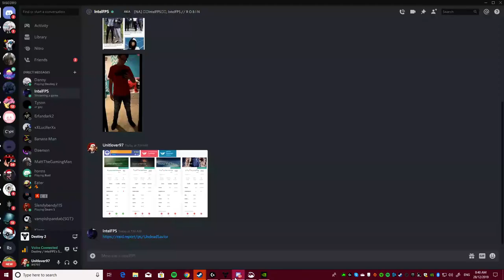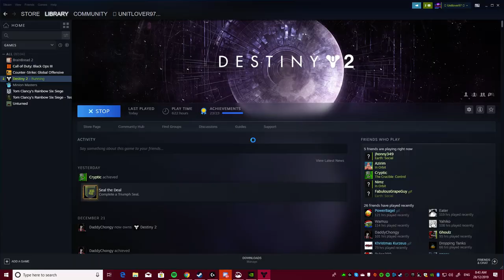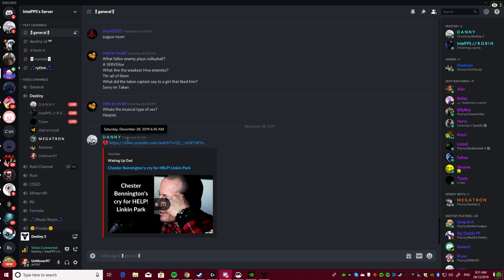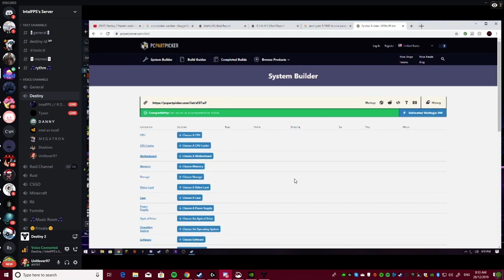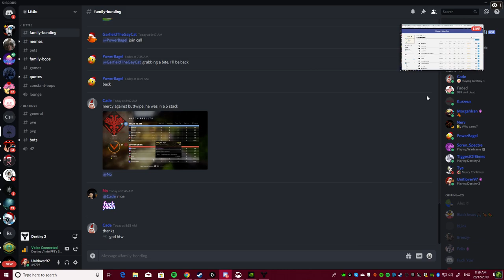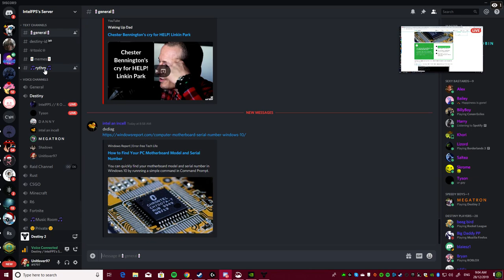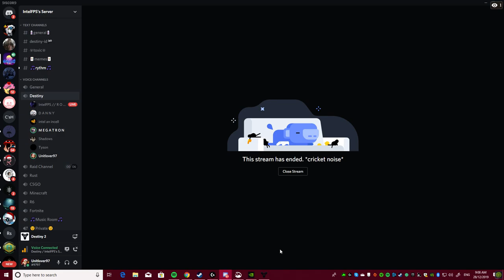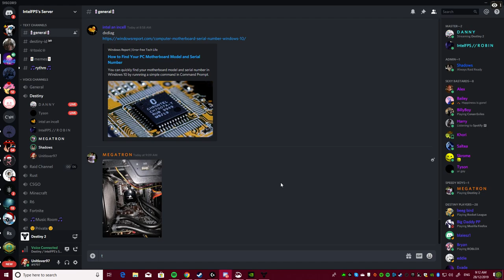Destiny 2 flawless raids